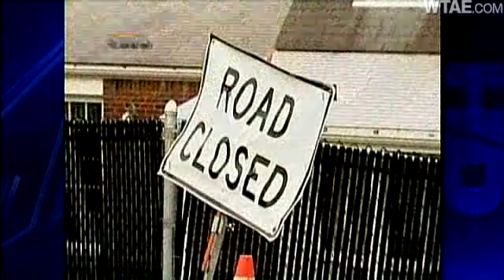25-Foot-Deep Crack In Road Has Neighbors On Edge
Residents of a North Versailles neighborhood are concerned about a deep crack that has opened in an alleyway.